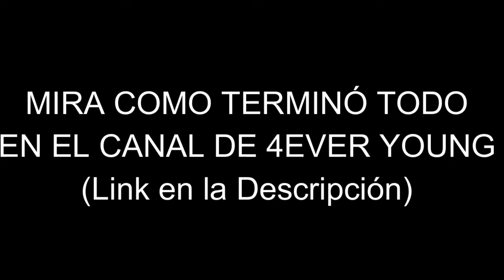Mira lo que hace esta SUSCRIPTORA al pedirme una FOTO 😦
Cómo muchos sabrán, hace un tiempo yo le hice una broma bastante pesada a Mario (4Ever Young) y pues... Quizo vengarse...

Y de verdad Gracias por tanto apoyo. ❤